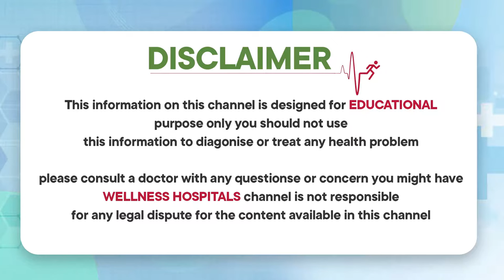దీనితో డయాలిసిస్ అవసరమే రాదు || Best Treatment and Diet For Kidney Failure || Wellness Hospitals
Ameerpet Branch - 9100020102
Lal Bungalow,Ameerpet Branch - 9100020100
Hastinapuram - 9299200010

Wellness Hospital is one of the best multi-specialty hospitals in Hyderabad. The hospital is NABH accredited hospital and provides a wide spectrum of medical services as well as advanced surgical techniques. over the years it has emerged as the prime provider of high-quality professional medical care. Located in Lal Bungalow, Ameerpet, and Hasthinapuram, Hyderabad. Wellness Hospital is a state-of-the-art medical facility that is very well equipped with all modern facilities and specialized equipment. Its team of doctors is highly skilled and experienced. The nurses and other support staff at the hospital are professionally trained. For its patients, the name Wellness Hospital is synonymous with the best patient care.

Our Branches are located at:
Ameerpet,
Lal Bungalow,Ameerpet
Hastinapuram.

Key Facts:

*300 Commissioned Beds
*8 Operation Theatres
*100+ Doctors
*24/7 Pharmacy
*24/7 Emergency Department
*HD-CT Scan - 64 slices
*24/7 Cath Lab

We Treat:

*Emergency and Trauma Care
*Critical Care Medicine
*Neurology
Neurosurgery
*Spine Surgery
*Nephrology
*Orthopedics
*General Surgery
*Internal Medicine
*Anesthesiology and Pain Management
*Plastic and Cosmetic Surgery